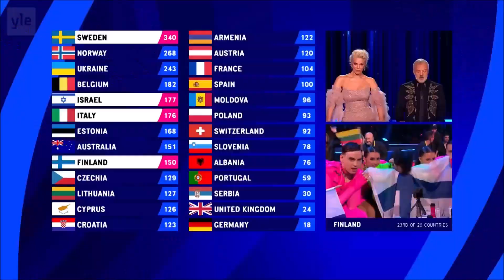Käärijän euroviisumenestys uutisissa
Yle Uutiset 20.30 ja MTV3:n Kymmenen uutiset 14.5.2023 Suomea edustaneen "Cha cha cha" -kappaleen yleisöäänivoitosta ja Käärijän kotiinpaluusta Eurovision laulukilpailussa Liverpoolissa 2023.